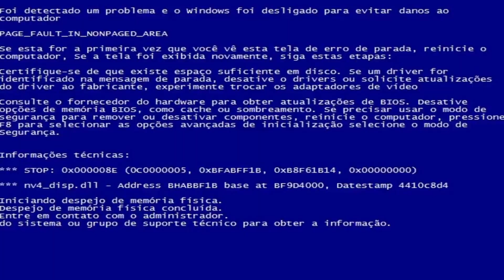Importação Empresarial - Essas são as empresas envolvidas - China Gate Importação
Um processo de importação empresarial no Brasil é relativamente complexo e para que o mesmo seja executado é necessário que várias empresas atuem em conjunto.

Você já parou para pensar em quais são estas empresas e qual o papel de cada uma delas para que a mercadoria chegue na sua empresa?

Assista ao vídeo e entenda tudo sobre as empresas envolvidas em um processo de importação empresarial.

Solução de Ponta a Ponta para você importar da China para sua empresa!
Consultoria de Importação China Gate - Botamos a mão na massa e fazemos tudo pra você

CONHEÇA NOSSOS CURSOS:
✳️ COMO IMPORTAR DA CHINA PARA EMPRESAS